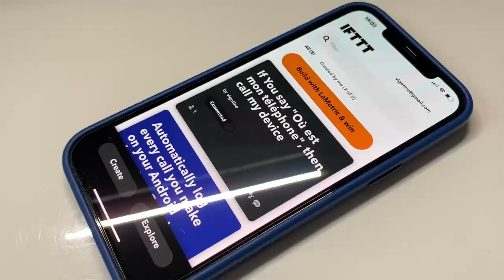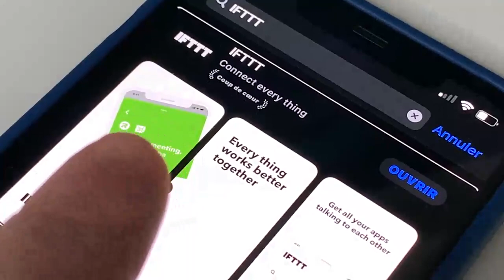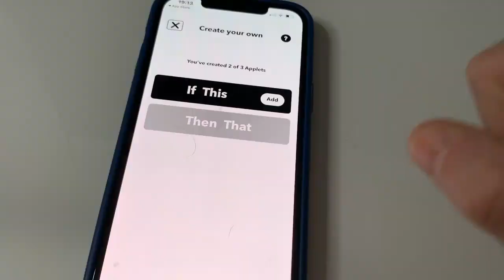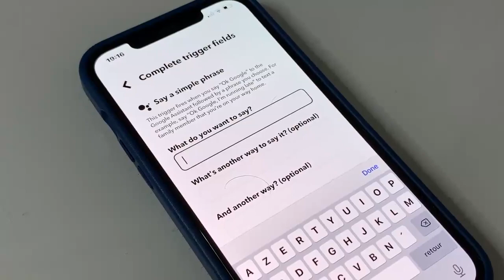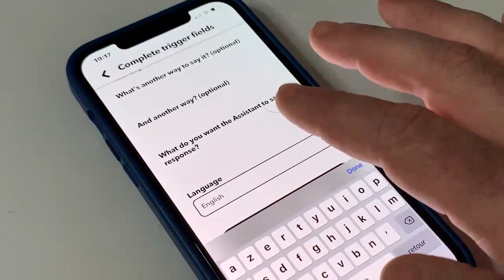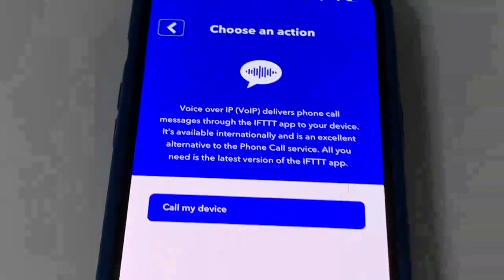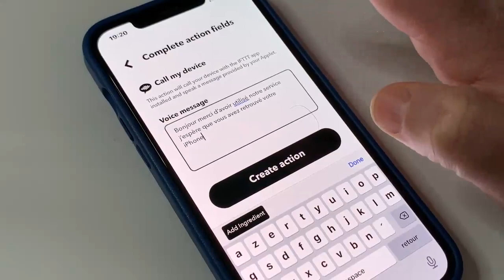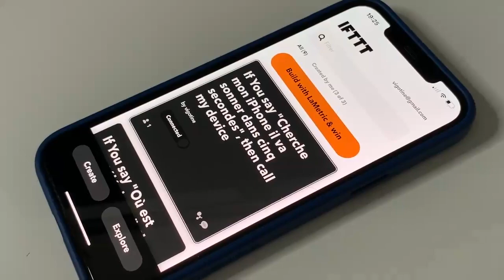Astuce Google Assistant IFTTT : Comment faire sonner et retrouver votre iPhone perdu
Vous avez perdu votre iPhone, vous voulez le faire sonner avec votre Google assistant, alors vous êtes sur la bonne vidéo. Comment faire sonner votre iPhone perdu avec votre Google assistant et votre compte Google Home je vous explique tout dans cette vidéo n'hésitez surtout pas à venir vous abonner pour continuer à nous encourager ça fait toujours plaisir.
Vous êtes perdus et votre iPhone aussi et bien télécharger l'application sur iOS IFTTT, faites un petit peu de programmation très simple et faites sonner votre iPhone tout simplement pour le retrouver ou qu'il soit dans votre domicile.